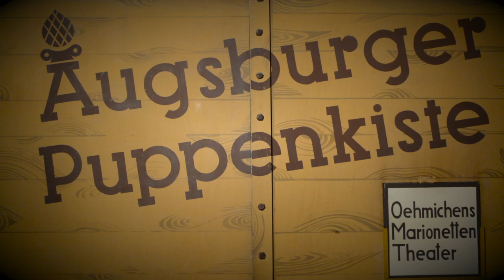Kabarett 2020 - Augsburger Puppenkiste | Trailer 2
Politisches Kabarett, gespielte Wortwitze und Alltagssatiren. Teils poetische, teils lustige Musik- und Tanznummern von Klassik bis Pop. Akrobatik am seidenen Faden. All das und noch mehr umfasst das Kabarett der Augsburger Puppenkiste.